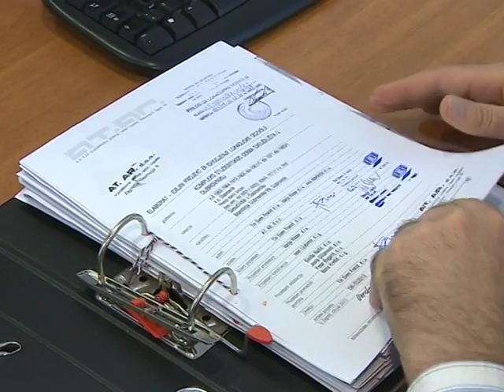STUDENTSKI DOM: 90 dana iščekivanja